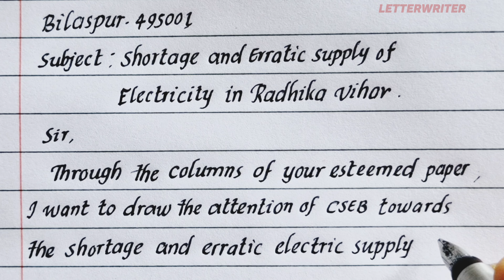Letter To Editor Class 11#lettertoeditor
Letter To Editor Class 11 CBSE Format
Letter To Editor Format
🌟you can follow these guidelines:

Introduction:
Start with a brief introduction to the topic.
Mention that this video covers the format and examples of writing a letter to the editor for Class 11 CBSE students.
Content:
Explain the format of a letter to the editor:
Sender’s address (including state and PIN code)
Date
Receiver’s address (always mention “The Editor” before the address)
Salutation (“Dear Sir/Madam”)
Body of the letter (clearly stating the issue or problem)
Conclusion (expressing hope for prompt action)
Signature (with sender’s name)
Provide examples of letters on relevant topics (e.g., uncertainty of college admissions, shortage of electricity).